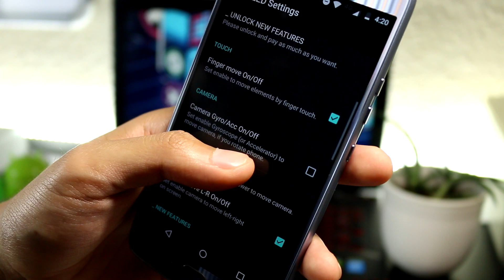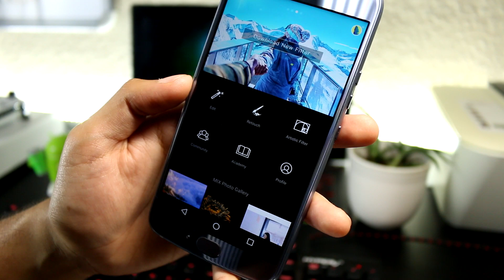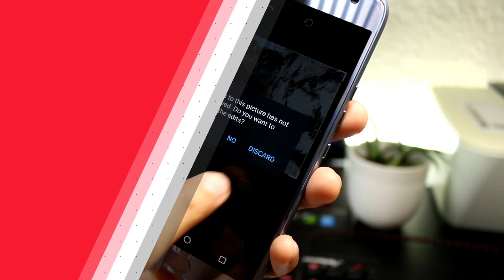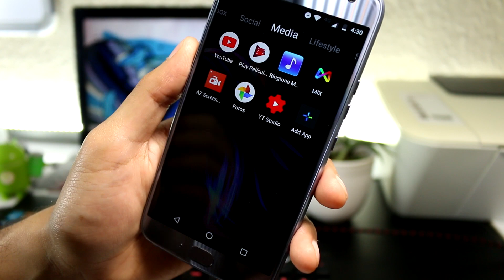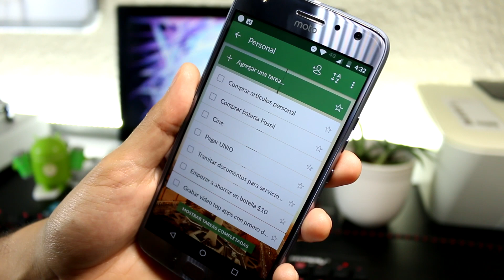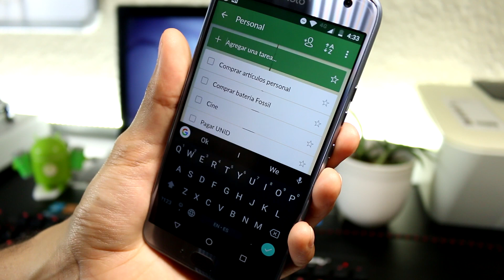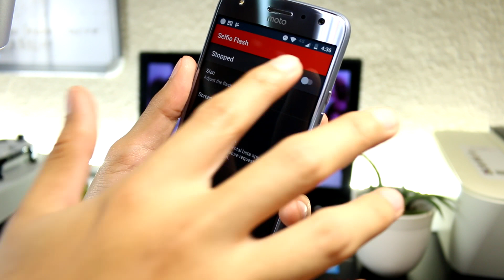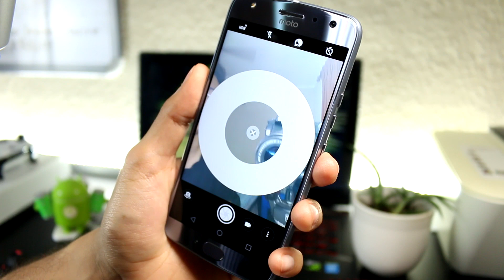TOP 7 APPS - Las mejores aplicaciones Android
En este capítulo de "Las mejores aplicaciones Android" les recomiendo 7 apps de lujo!!!

Android Evolution.